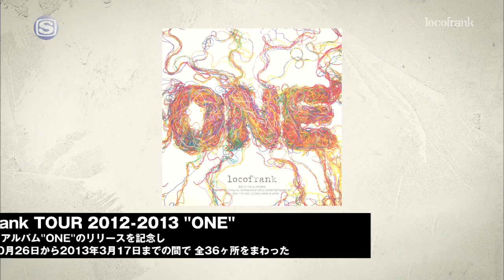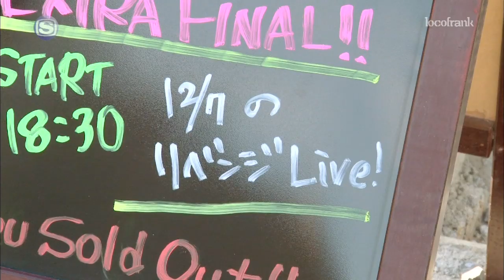locofrank"ONE"SPECIAL by スペシャエリア 2013/5/15 -MUSIC SAVES TOMORROW-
2012年10月3日に"ONE"をリリースしたlocofrankを特集しました。

locofrankは1998年に結成。
木下 正行(Vo/Ba)、森 勇介(Gu/Vo)、Tatsuya(Ds/Cho)からなる大阪在住の3ピースバンド。2006年には自主レーベル「773Four RECORDS」を立ち上げ、自らの「音楽」への意志を尊重し、精力的に活動を続けています。

2012年12月7日、東日本大震災の余震と言われているアウターライズ型地震が宮城県三陸沖で発生。日本に恐怖が蘇ります。
この日、locofrankは、ミニアルバム「ONE」のリリースツアー真っ最中で、東北ライブハウス大作戦により完成した、岩手県大船渡市「LIVE HOUSE FREAKS」でLIVEを行う予定でした。
2013年3月17日、昨年、地震により延期したライブの振替公演をこの日に開催します。
この振替公演の模様を中心に、彼らの東日本大震災に対する想いをご覧ください。